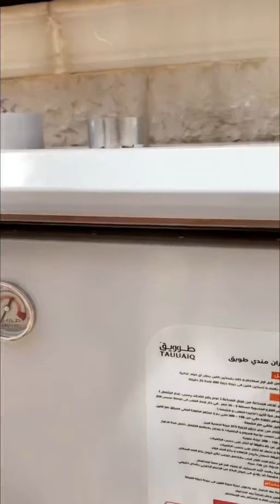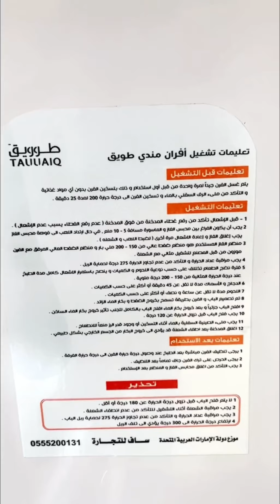طريقة ومكونات الكينوا بولاو وشوي الحم بطريقه مميزه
‎كامل المحتوى والتفاصيل واليوميات

‎او الانستجرام